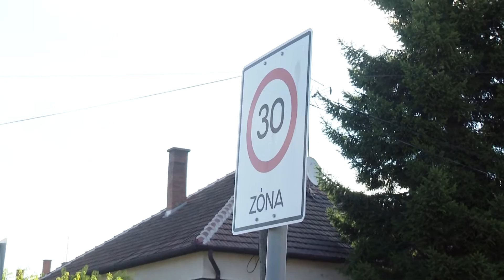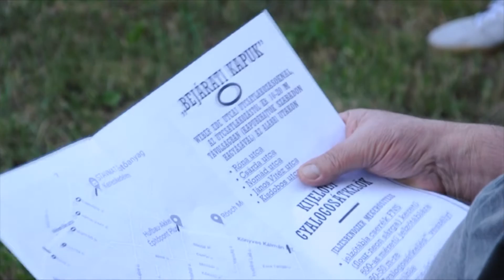Lakossági fórum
Postacímünk: 6000 Kecskemét, Szabadság tér 2.